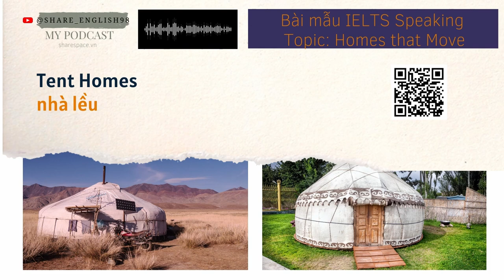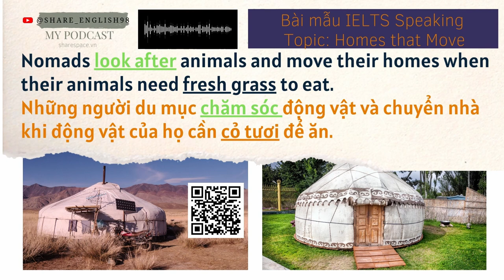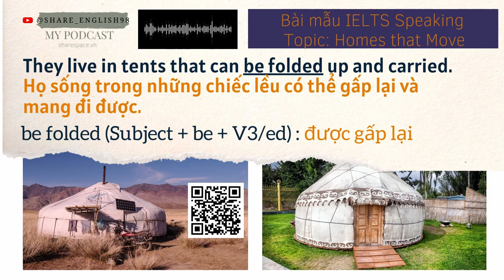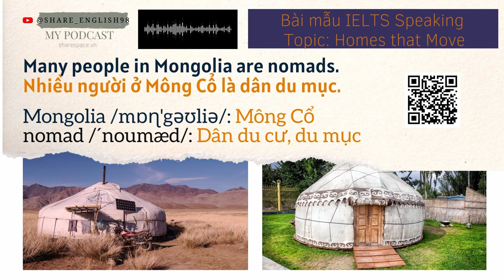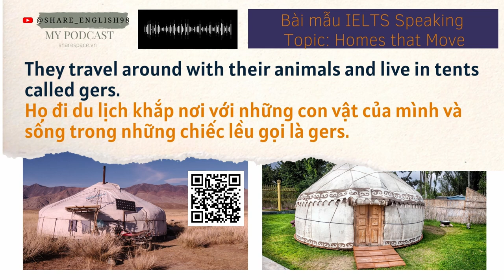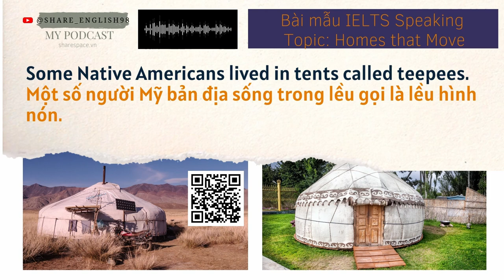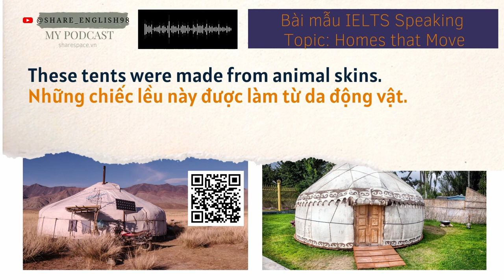Bài mẫu IELTS Speaking- Topic: Homes -Homes that Move (Chủ đề: Các ngôi Nhà - Nhà di động)